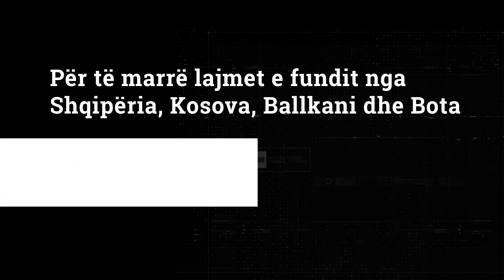“Dokumenti që bashkon të djathtën”, Kollozi propozon riformatimin e opozitës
Kandidati i Bindjes Demokratike për Qarkun e Vlorës, Ardian Kollozi, ka propozuar riformatimin e opozitës, pas humbjeve në zgjedhjet e 25 prillit. Në një dokument për bashkimin e së djathtës, ai shprehet se vendi ka nevojë ulëritëse për një ofertë opozitare serioze, që t’i shkurtojë ditët kësaj mazhorance. Ai propozon që një grup personalitetesh përfshirë Ridvan Boden, Arben Imamin, Dashamir Shehin, Besnik Mustafajn dhe Majlinda Bregun të bëhen bashkë dhe të hartojnë një platformë për bashkimin e së djathtës.